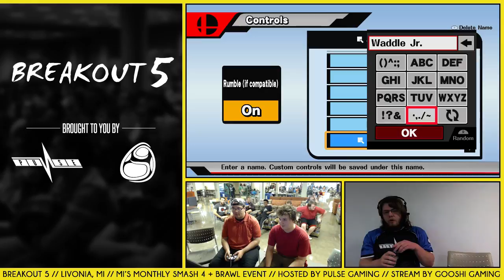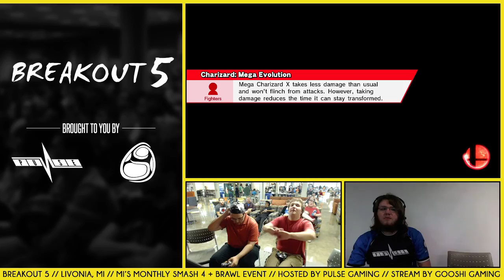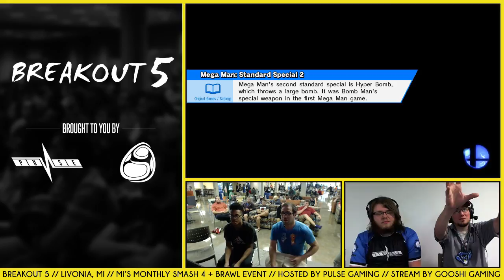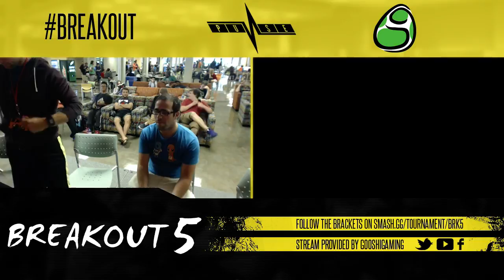Breakout 5: Team Bowser Jr. vs Team Charizard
Breakout 5 Character Crews Winners R1
9/3/16
Livonia, MI

Support GooshiGaming at:

Twitch.tv/GooshIGaming
Facebook.com/GooshiGaming
Twitter.com/GooshiGaming